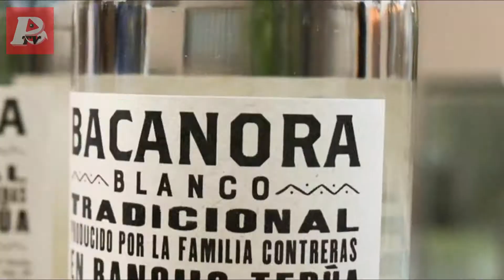Artesanías mexicanas de Puebla, Guerrero y Chiapas LAS CONOCES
La gema de los Mayas, artesanías de azul cobalto, dibujos grabados en madera. Así es el Ámbar de Chiapas, la Talavera y las Lacas de Olinalá. Artesanías que obtienen la denominación de origen, desde Chiapas, Guerrero, Puebla y Tlaxcala para el mundo.